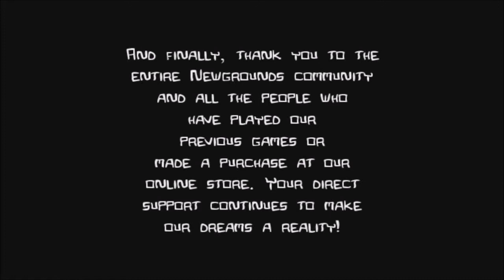Let's Play Castle Crashers - Episode 10 - The Finale!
In this episode I defeat the last boss in the castle and take on the main baddie who turns out to have about a hundred different forms.